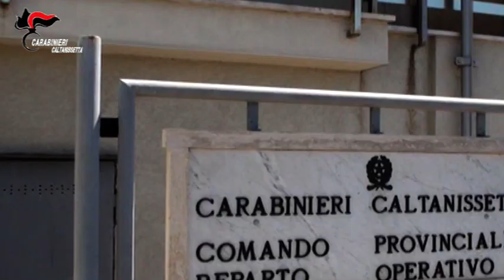Caltanissetta: arrestato l’autore del duplice omicidio dei fratelli La Monaca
Nella tarda serata del 14 giugno 2020, in Contrada Deliella, agro del comune di Caltanissetta, venivano rinvenuti i cadaveri di: La Monaca Filippo, nato a Canicattì il 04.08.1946, il cui corpo semicarbonizzato giaceva accanto ad un’autovettura anch’essa combusta, e La Monaca Calogero, nato a Canicattì il 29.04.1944, fratello di Filippo.